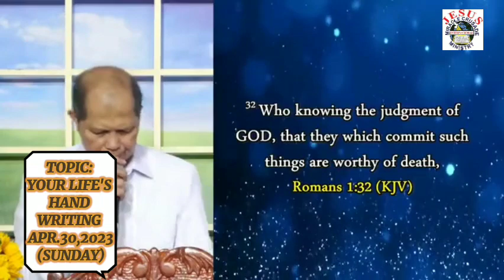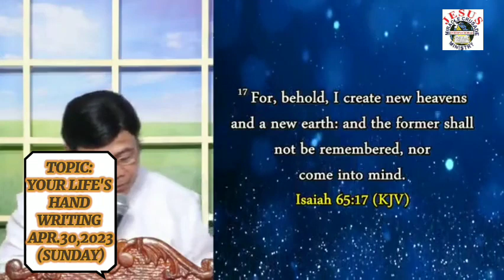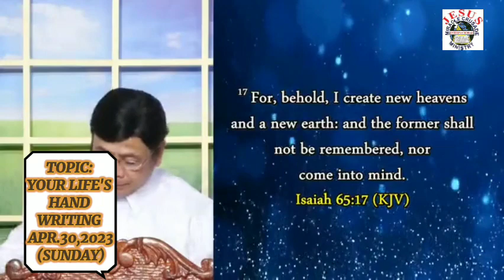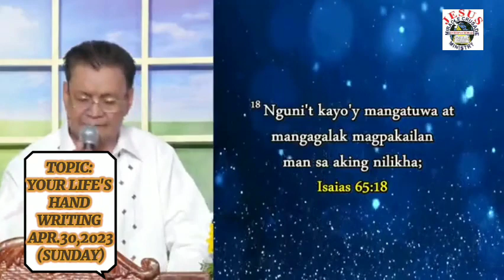PREACHING... (PART1)JMCIM CENTRAL SUNDAY GENERAL WORSHIP APR.30,2023